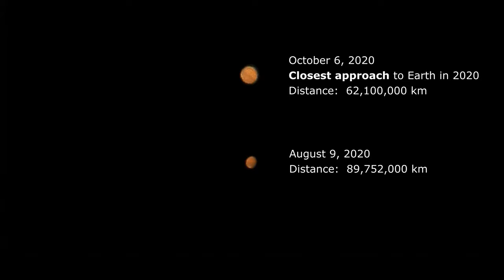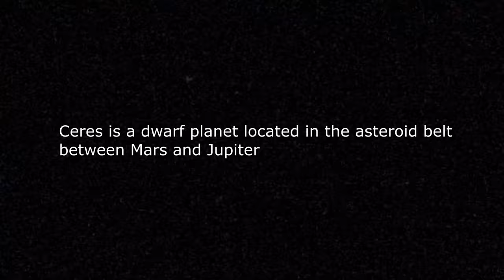Solar System with Nikon P1000. All planets, Sun and Moon! No telescope, only a camera!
All planets with Nikon P1000: Mercury, Venus, Mars, Jupiter, Saturn, Uranus, Neptune and dwarf planet Ceres, Sun and Moon! No telescope, only a camera with incredible optical zoom 125x + 4x digital zoom.

Title:  Sightlines
Performer:  Jeremy Blake